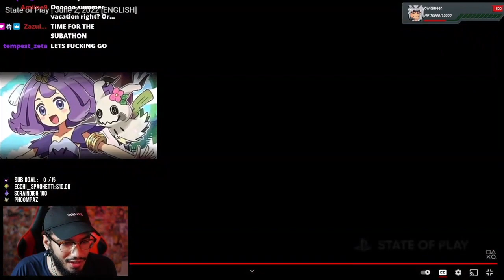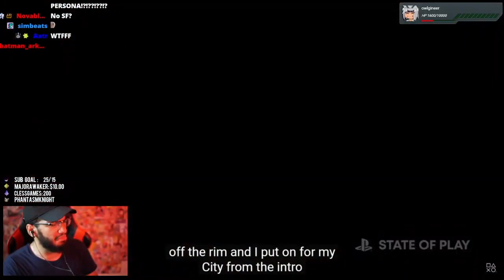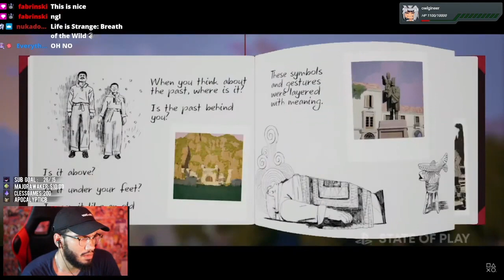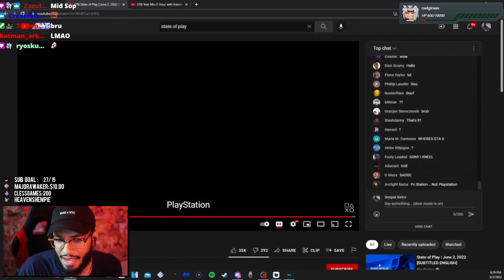Retro reacts to Playstation State of Play (6.2.22)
STREAMER COMES BACK FOR THE SONY WATER WOOOOOO